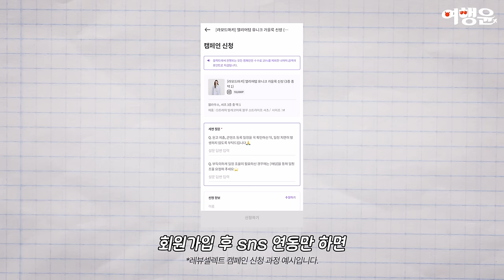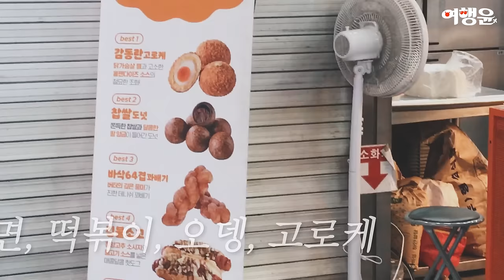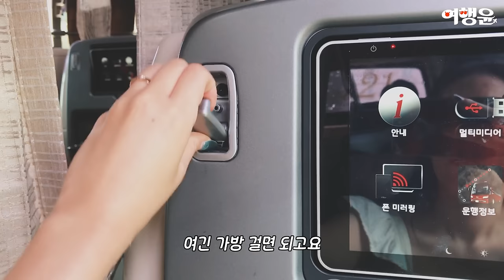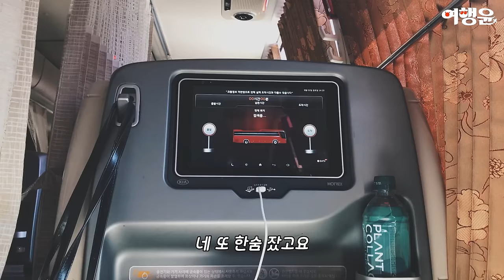서울에서 거제도 가는 Vlog (ft. 프리미엄 고속버스 명당 좌석 후기) | 🤳 인플루언서 협찬 플랫폼 : 레뷰셀렉트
00:00 다채로운 인플루언서 협찬 플랫폼?!
01:14 서울에서 거제도 가는 최선의 방법